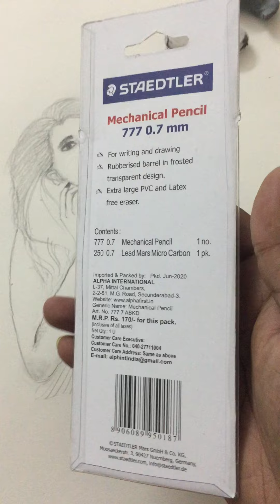Use of Mechanical Pencil & kneaded eraser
Check out the video , Its very important for all beginners as well as experienced.